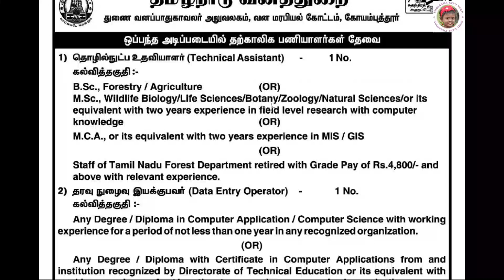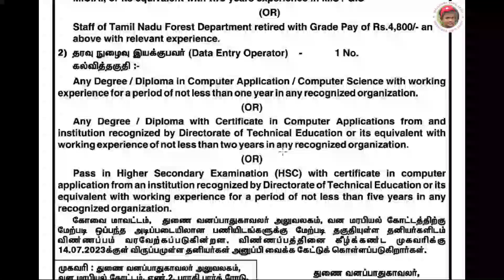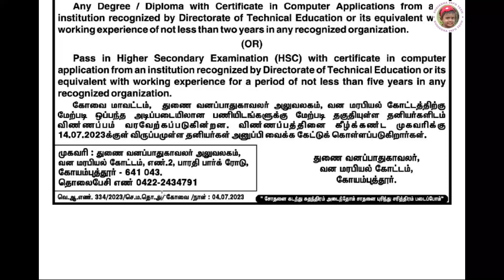Coimbatore Forest Recruitment 2023 | Technical Assistant Posts | கோயம்புத்தூர் வனதுறை வேலை வாய்ப்பு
Founder
K.Sornalatha M.Tech

நன்றி வணக்கம் !!!

government jobs
government jobsin tamilnadu
Govt jobs
job vacancy
Tnstc Jobs
government permanent jobs
TNEB Recruitment

bank exam

ssc notification

tnpsc

railway board recuirment
railway recuirment